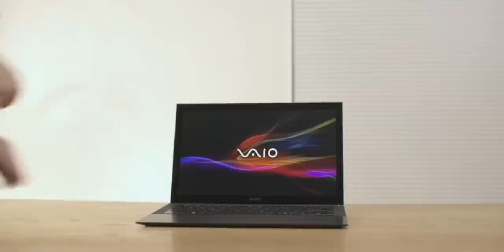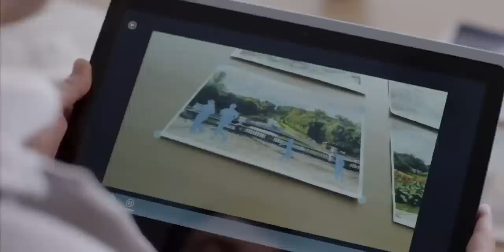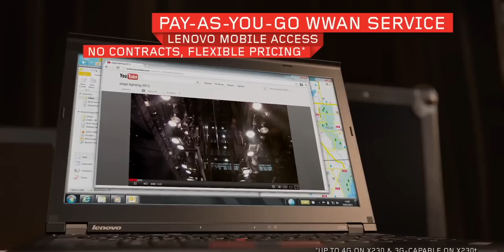Why Sony VAIO Failed?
Sony VAIO is no more but Sony Sold VAIO license to Japanese Investment firm who is making VAIO laptops. But the thing is why has Sony actually stopped making laptops? In this video, let's find out the reason.

Intro: 00:00
Sony VAIO in PC market: 00:41
Sony Was in Loss: 01:15
How Sony Changed: 01:46
Why Sony VAIO was famous: 02:17
Expensive Sony VAIO: 02:55
Decline in PC Market: 03:48
Huge Competition in Market: 04:13
Laptop to smartphone: 04:38
Why SONY VAIO was not successful: 04:49
Sony Focus on other things: 06:30
Will Sony bring the laptop back: 07:21
Conclusion: 07:42